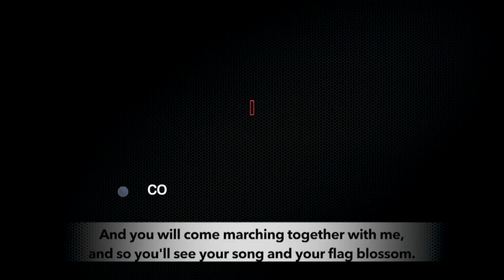April 19: Hundreds injured in the Israeli violence on Great Return March protesters in Gaza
On April 19, as many as 100 Palestinians were wounded by Israeli forces during the Great March of Return Protests along the eastern Gaza strip. Around 6,500 Palestinians took part in Friday’s Great march of return protests. Israeli forces hurled tear gas canisters and fired bullets at the unarmed protestors. For the past one year, the protesters have assembled on every Friday along the fence separating Gaza and Israel. The protesters are demanding the right to return to their homeland from which they were expelled by Israeli militias in 1948.